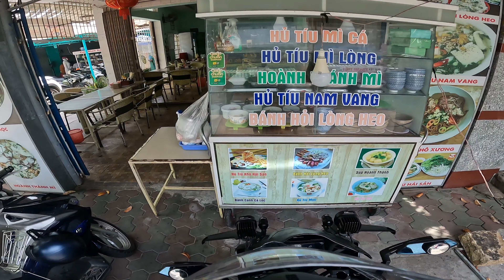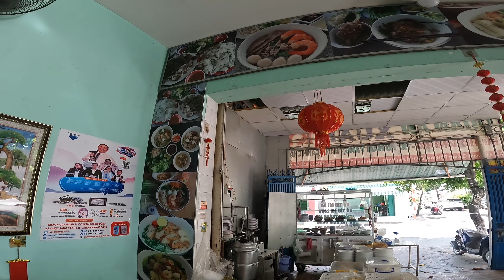Les spécialités de Mũi Né à goûter absolument | Bánh Xèo Mũi Né Cực ngon